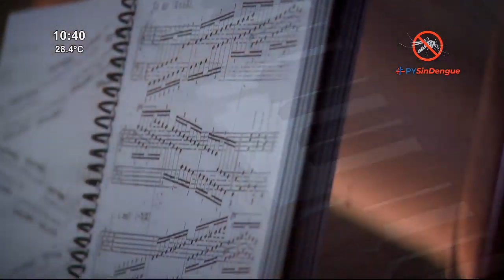PARAGUAY TV HD